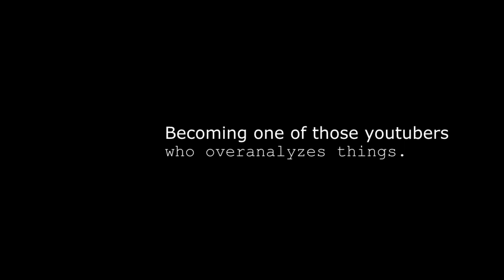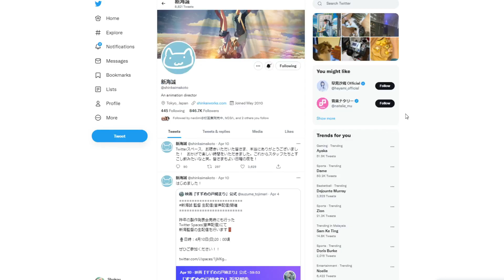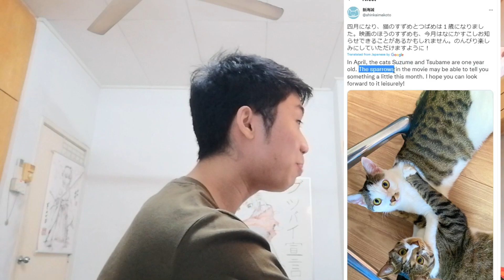Suzume no Tojimari Overanalysis 🔑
All we know about Suzume no Tojimari so far since Makoto Shinkai's announcement.
Through my perspective of course.

Timestamps:
0:00 - Intro
0:52 - Updated Key Visual
2:17 - Teaser Trailer
3:20 - Chair
4:10 - Comparison
5:03 - Outro